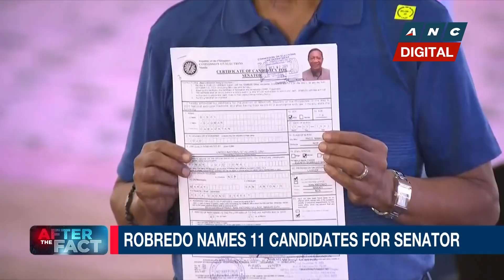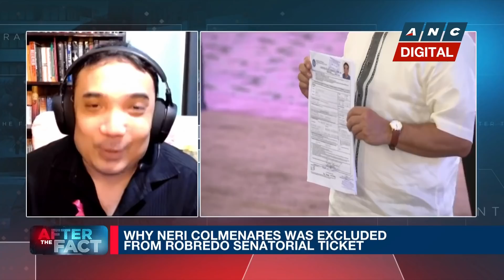How Robredo, Pangilinan named 11 candidates for Senator | ANC